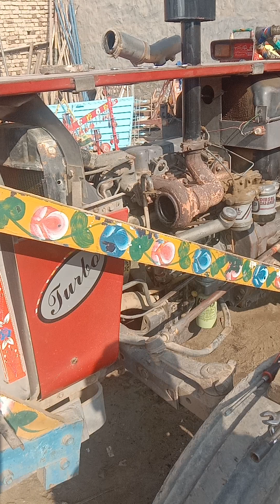tractor 260 turbo azizul mistri 🚜🚜🚜🚜🚜🚜🚜🚜🚜🚜🚜🚜🚜🚜